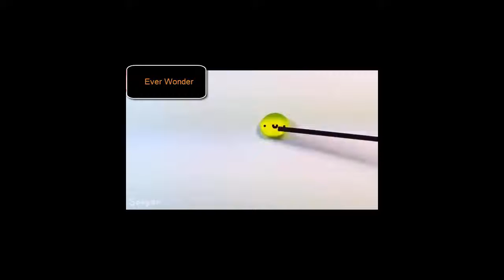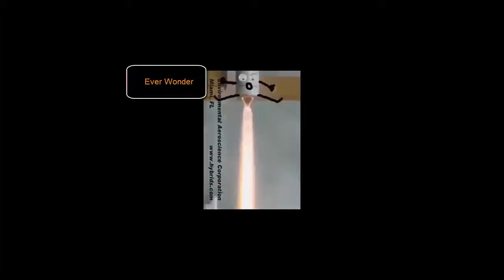what if non-living things turn into life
enjoy watching non-living things become alive. for more new information and funny videos follow us on our new website to get a mind blowing by our new way of seeing things bodymiricals.wordpress.com